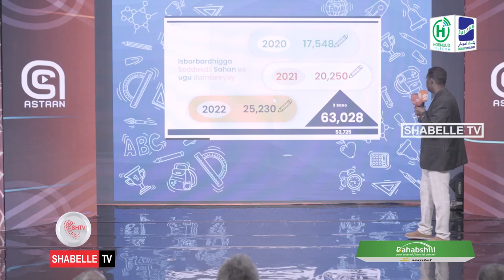Hay’adda Iftin Foundation oo soo bandhigtay tirakoob ku saabsan ardayda ka qalin...................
Hay’adda Iftin Foundation oo soo bandhigtay tirakoob ku saabsan ardayda ka qalin jebisay jaamacadaha dalka sanadkii 2022.